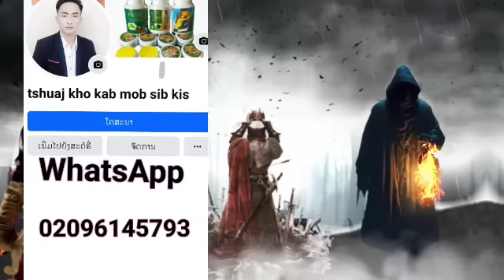Pov Hwm Yej ( part 355 ) 22/1/2024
Kwv tua tij